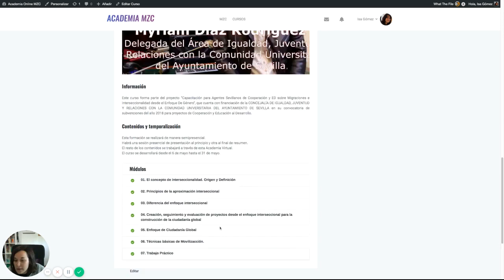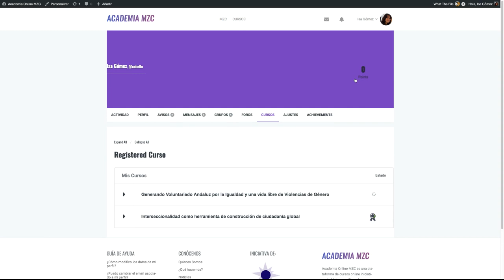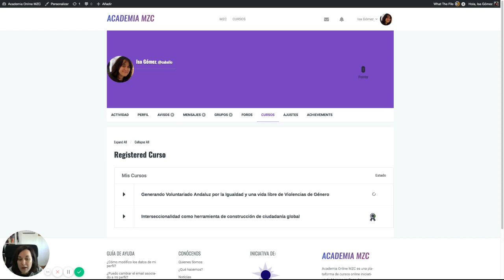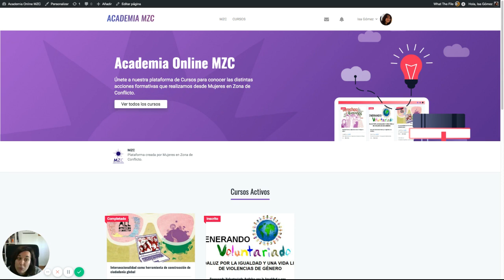Academia MZC Ayuda 04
Video explicativo dónde los usuarios pueden ver cómo descargar su certificado tras realizar el curso en la academia MZC.